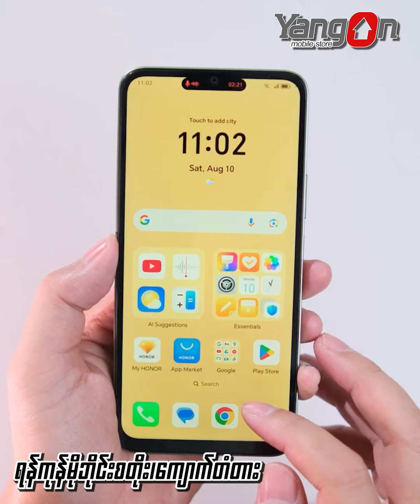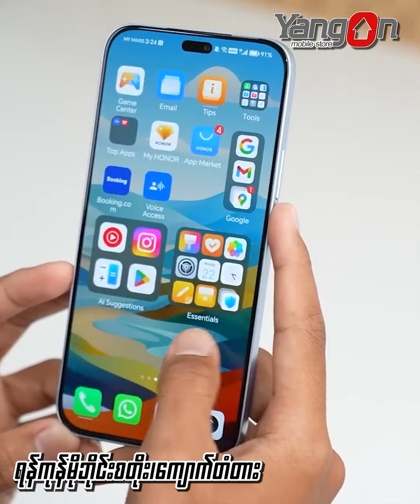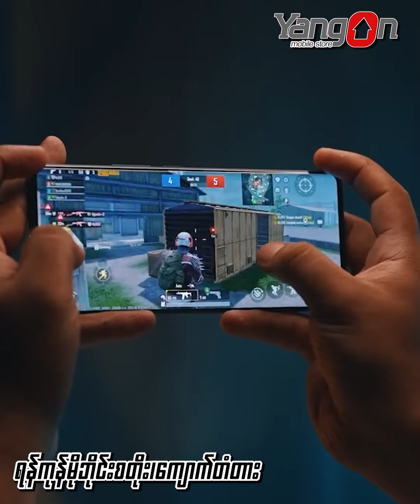" ၅သိန်း နဲ့ ၁၀သိန်း ဝန်းကျင်မှာ ရွေးလို့ကောင်းတဲ့All Rounder Global ဖုန်း (၆) လုံး "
" ၅သိန်း နဲ့ ၁၀သိန်း ဝန်းကျင်မှာ ရွေးလို့ကောင်းတဲ့
All Rounder Global ဖုန်း (၆) လုံး "

(m.me/yangonmobilestorektd)

၃၄ လမ်း နှင့် မဟာဗန္ဓုလပန်းခြံလမ်းကြား
( ဘားလမ်း မှတ်တိုင်အနီး )
ကျောက်တံတားမြို့နယ်၊ ရန်ကုန်မြို့။